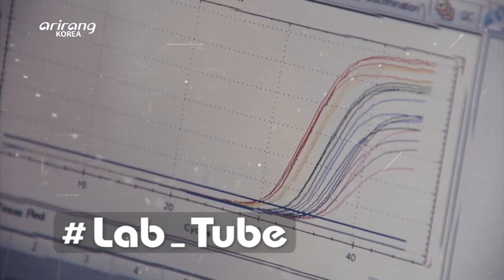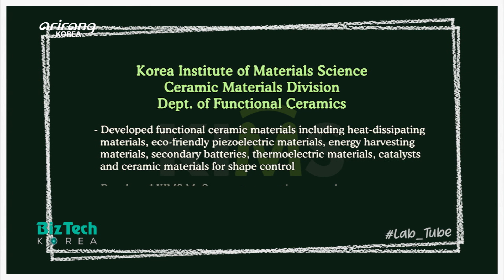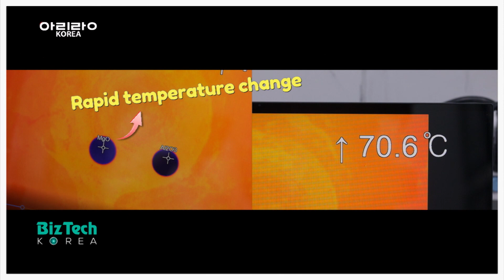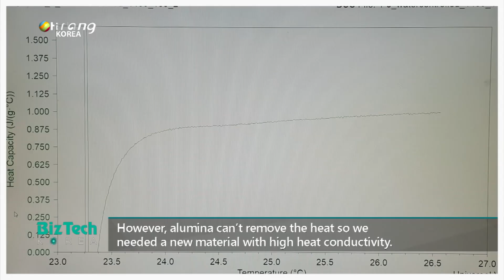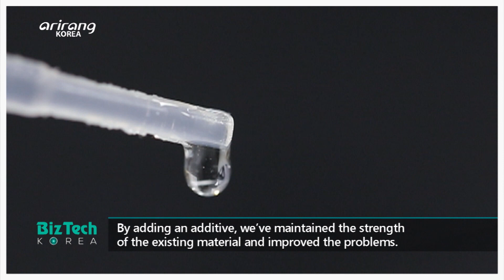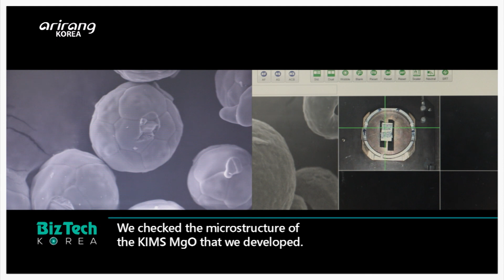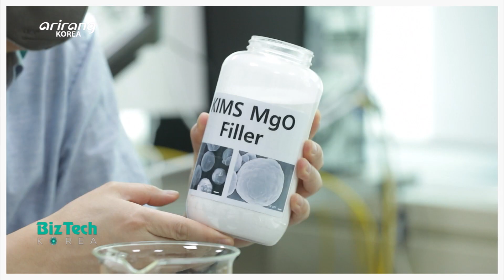[BizTech KOREA] Heat-dissipating ceramic materials [Lab_Tube]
[Lab_Tube] Heat-dissipating ceramic materials

A variety of highly functional and high-powered electronic parts with compact sizes have been developed. And it has led to the growing number of errors and explosions due to the generated excess heat. Therefore, a lot of studies on heat-dissipating materials have been in the spotlight. On this week’s Lab_Tube, we look into the Department of Functional Ceramics of the Ceramic Materials Division at the Korea Institute of Materials Science, which has made ceaseless effort to develop diversified ceramic materials. The research team has developed KIMS MgO, which is stronger than the existing heat-dissipating material, alumina. Magnesium oxide has weak heat conductivity due to its moisture-absorbing property. However, the research team has tackled the problem by adding a small amount of additive. And it has increased the economical effect by adding the additive to the powder and carry out the heat treatment process. Considering the accelerated supply of electric cars, the research team is expected to use it as a heat-dissipating ceramic material for the heat management of electric vehicle batteries. We look into the research team of KIMS, which has led the future heat-dissipating materials industry.

방열 세라믹 기술

최근 전자제품의 고성능, 고출력, 소형화에 따른 발열 현상으로 인한 고장, 폭발이 문제가 되면서 열을 식혀주는 방열 소재 연구가 활발히 이뤄지고 있다. 이번 주 Lab_Tube 에서는 차세대 방열 소재 개발로 주목받는 한국재료연구원 세라믹재료연구본부 기능세라믹연구실을 찾아가본다. 연구진은 현재 상용되고 있는 방열 소재인 알루미나보다 뛰어난 방열 특성을 보이는 산화마그네슘 소재의 KIMS MgO를 독자 기술로 개발했다. 산화마그네슘 소재는 공기 중의 수분을 흡수하는 흡습성으로 인해 열 전도성이 떨어지는 단점이 있었는데, 연구진은 극소량의 첨가제를 섞는 간단한 방법만으로 이 같은 문제점을 해결했다. 또한, 산화마그네슘 분말에 첨가제를 혼합하고 열처리를 하는 간단한 제조공정으로 경제성까지 높였다. 연구진은 최근 활성화되고 있는 전기차의 보급에 발맞춰 KIMS MgO가 전기차 배터리용 방열 시장에서 높은 경쟁력을 보일 것으로 전망하고 있다. 차세대 방열 소재 시장을 선도하는 연구진의 도전을 함께 살펴본다.